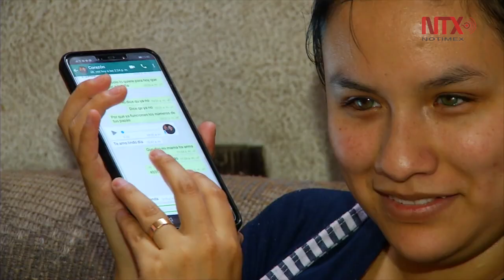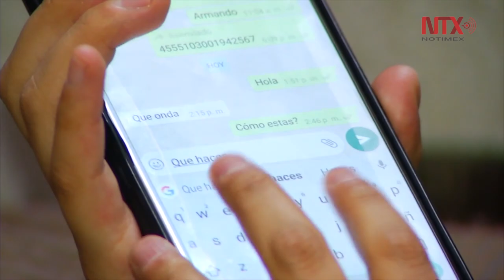Es Casandra Cruz ejemplo de lucha e inclusión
La inclusión debería ser obligatoria no sólo en la sociedad, sino en las empresas. Quienes viven con una discapacidad la mayoría de las veces luchan más que el resto por una oportunidad laboral, y recibirla es algo sumamente motivante para ellos.